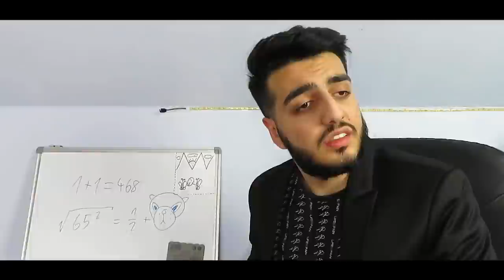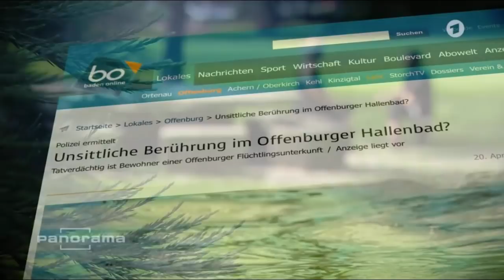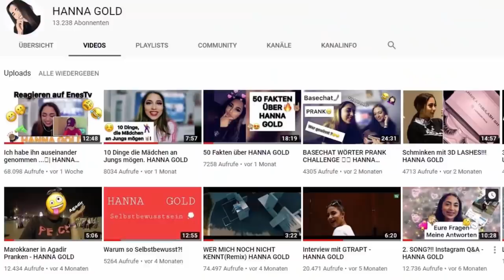Die komischste YouTuberin...| ArwiRano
✘Ps4: zINViiCTxS